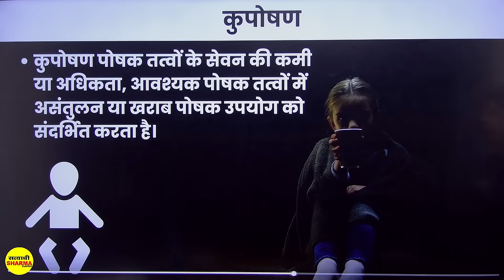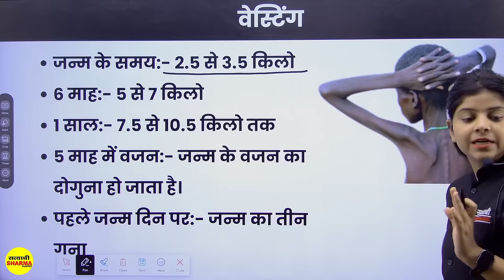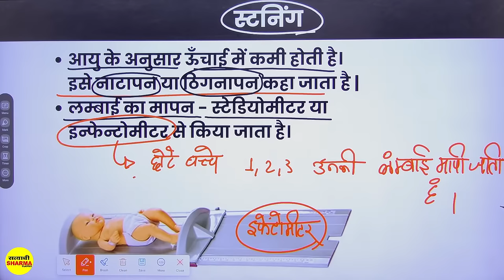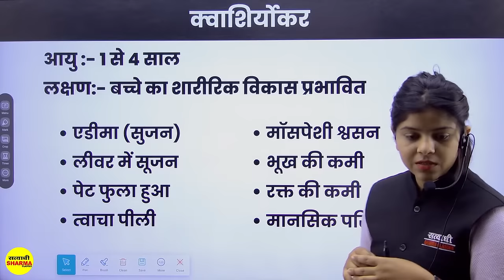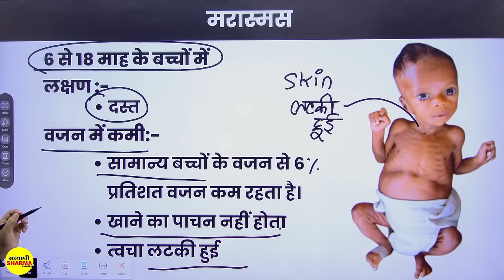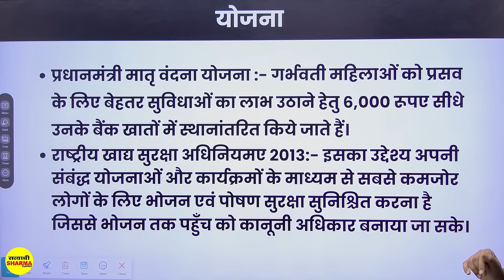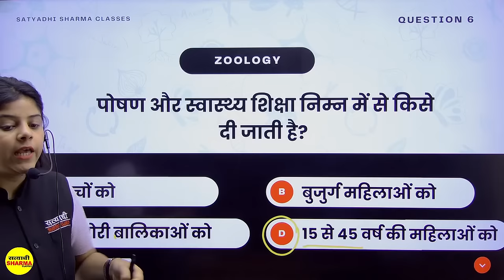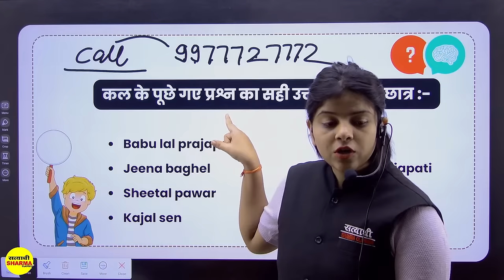कुपोषण Malnutrition | MP MAHILA Supervisor | महिला पर्यवेक्षक I NURSHING I By Shirin Ma'am